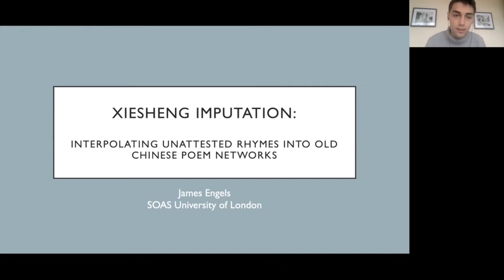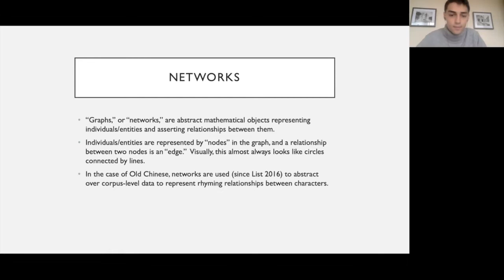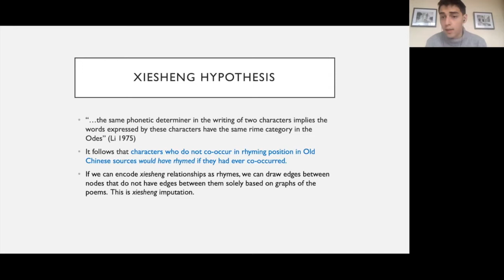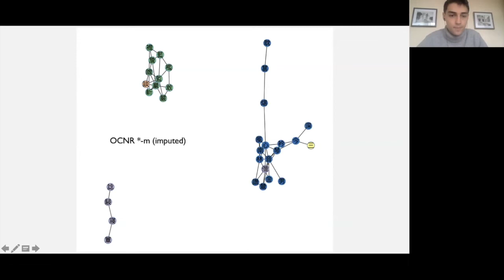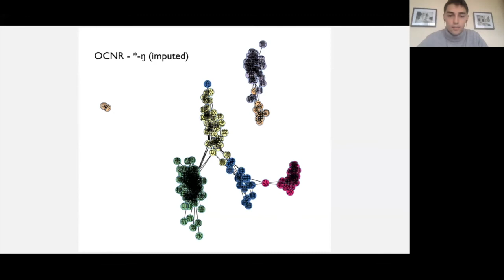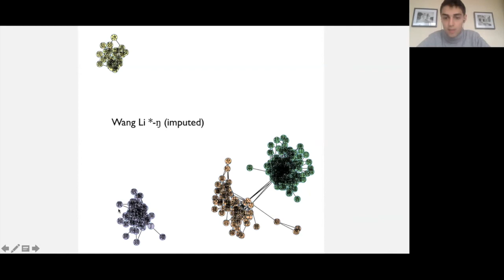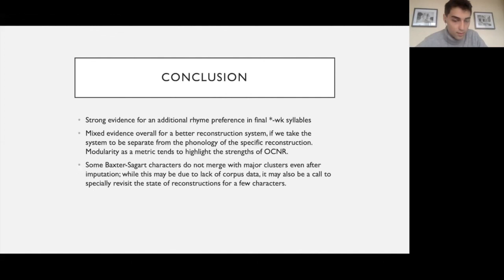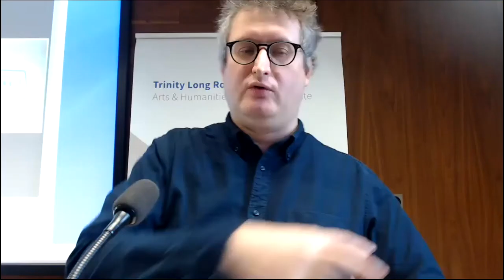James Engels (SOAS) -- The Xiesheng hypothesis and competing theories of the Old Chinese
This lecture was given by James Engels (SOAS) at the workshop 'The changing pronunciation of Chinese during the Han dynasty: applying graph theory to poetic rhymes,' held at Trinity College Dublin, Friday 14 October 2020.

N.B. the actual tittle was "The contribution of the Xiesheng hypothesis to competing theories of the Old Chinese vowel system", but this was too long for YouTube.